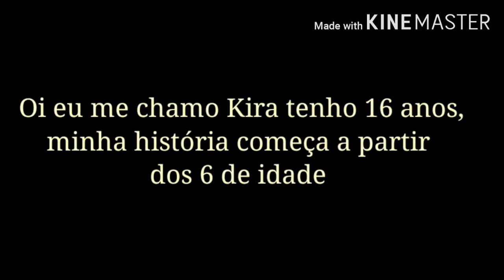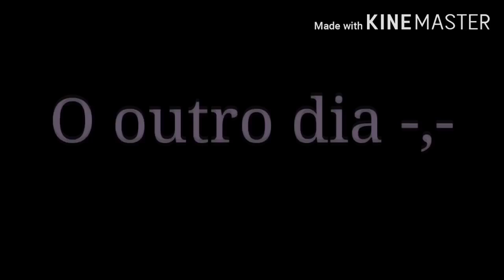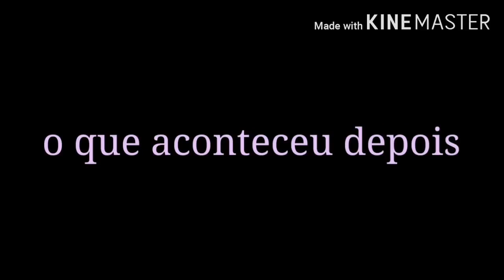Me Ame😍 OU Me Odeie😡[DUBLADO] Mini Filme | Gacha Life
Criador(a) do mini filme: @Usuarios12370